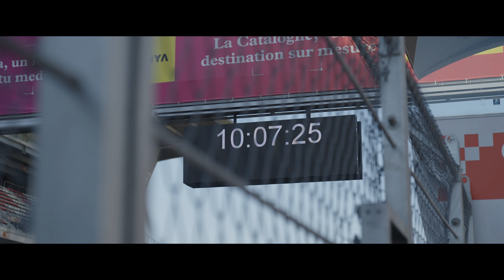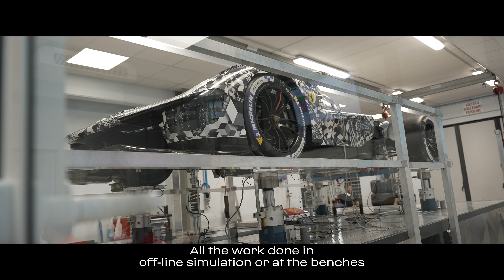Ferrari 499P Hypercar development in video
🇬🇧 The centenary edition of the 24 Hours of Le Mans, on 10 and 11 June 2023, will mark the advent of the Hypercar class and the return of Ferrari to the top class of Endurance racing after a 50-year absence. To achieve a 10th victory in the Sarthe, the Italian manufacturer has decided to build an LMH: the 499P, which will be entrusted for the entire FIA WEC season to Antonio Fuoco / Nicklas Nielsen / Miguel Molina and James Calado / Antonio Giovinazzi / Alessandro Pier Guidi. A few days before the car's first race, Ferrari is releasing a video showing the development of its hypercar.
🇫🇷 L'édition du centenaire des 24 Heures du Mans, les 10 et 11 juin 2023, marquera l'avènement de la catégorie Hypercar et le retour de Ferrari dans la catégorie-reine de l'Endurance après 50 ans d'absence. Pour décrocher une 10e victoire dans la Sarthe, le constructeur italien a décidé de construire une LMH : la 499P, qui sera confiée sur l'intégralité du FIA WEC aux trios  Antonio Fuoco / Nicklas Nielsen / Miguel Molina et James Calado / Antonio Giovinazzi / Alessandro Pier Guidi. Quelques jours avant la première course de la voiture, Ferrari propose une vidéo retraçant tout le développement de son Hypercar.